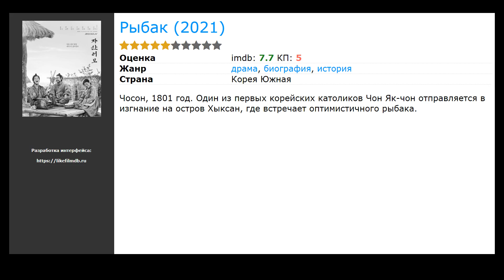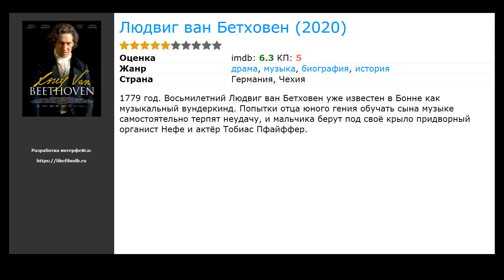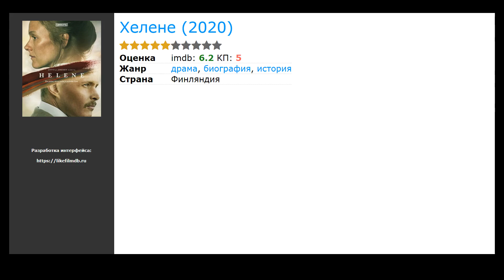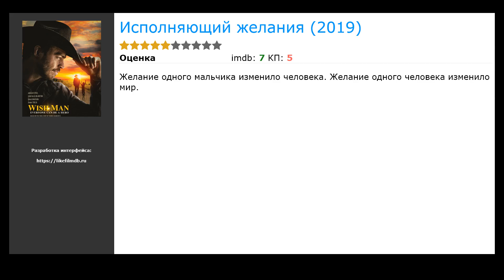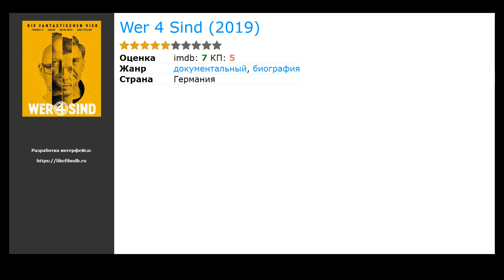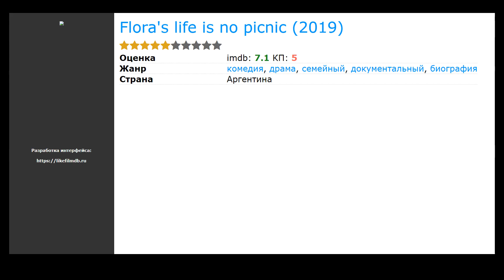20 лучших фильмов биографий про слежку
Список лучших фильмов биографий про слежку, отобранных посетителями нашего сайта:

00:00 Вступление
00:10 Золотая орда 2 (2022) / жанр: мелодрама, драма, приключения
00:23 Рыбак (2021) / жанр: биография, драма, история / в главных ролях: Соль Гён Гу, Бён Ё Хан, Jung Eun Lee
00:42 Судьба диверсанта (2020) / жанр: драма, биография / в главных ролях: Алексей Суренский, Андрей Смоляков, Александр Семчев
00:58 Алиса: Волнение (2020) / жанр: документальный, биография / в главных ролях: Алиса Фрейндлих, Иван Вырыпаев, Катажина Левинска
01:11 Время (2020) / жанр: документальный, биография / в главных ролях: Rob Rich II, Фокс Рич, Laurence M. Rich
01:24 Людвиг ван Бетховен (2020) / жанр: драма, биография, история / в главных ролях: Тобиас Моретти, Colin Pütz, Ансельм Бресготт
01:37 Аалто (2020) / жанр: документальный, биография, история / в главных ролях: Alvar Aalto, Aino Aalto, Elissa Aalto
01:50 Одри (2020) / жанр: документальный, биография / в главных ролях: Одри Хепберн, Robin Ager, Michael Avedon
02:06 Хелене (2020) / жанр: драма, биография, история / в главных ролях: Лаура Бирн, Йоханнес Холопайнен, Криста Косонен
02:19 Nada a Perder 2 (2019) / жанр: драма, биография / в главных ролях: Петрониу Гонтижу, Даи Мешкита, Бет Гулар
02:38 La pasión de Javier (2019) / жанр: биография / в главных ролях: Вания Аксинельи, Лучо Касерес, София Роча
02:51 Исполняющий желания (2019) / жанр: биография / в главных ролях: Эндрю Стил, Кирби Блисс Блэнтон, Том Сайзмор
03:04 Дочь Шанхая (2019) / жанр: документальный, биография / в главных ролях: Тсаи Чин, Джонатан Аиткен, Ингрид Бергман
03:21 Enrico Piaggio - Vespa (2019) / жанр: биография / в главных ролях: Виоланте Плачидо, Алессио Бони, Франческо Паннофино
03:37 Jump Shot: The Kenny Sailors Story (2019) / жанр: документальный, биография, спорт / в главных ролях: Kenny Sailors, Стефен Карри, Кевин Дюрант
03:53 Sister Aimee (2019) / жанр: биография / в главных ролях: Майкл Мосли, Джули Уайт, Эми Харгривз
04:06 Wer 4 Sind (2019) / жанр: документальный, биография / в главных ролях: Майкл Бек, Томас Ди, Andreas Rieke
04:19 Io sono Mia (2019) / жанр: биография / в главных ролях: Серена Росси, Maurizio Lastrico, Люсия Масчино
04:35 Восхождение пехотинца: Марбелья (2019) / жанр: ужасы, боевик, драма / в главных ролях: Крэйг Фэйрбрасс, Терри Стоун, Роланд Манукян
04:48 Flora's life is no picnic (2019) / жанр: документальный, драма, комедия / в главных ролях: Крэйг Фэйрбрасс, Терри Стоун, Роланд Манукян

► Новые Фильмы биографии про слежку которые уже вышли в хорошем качестве на нашем сайте